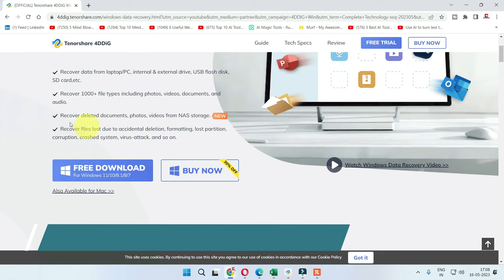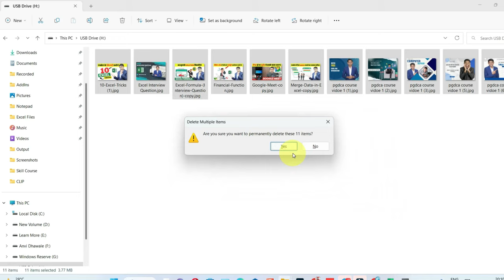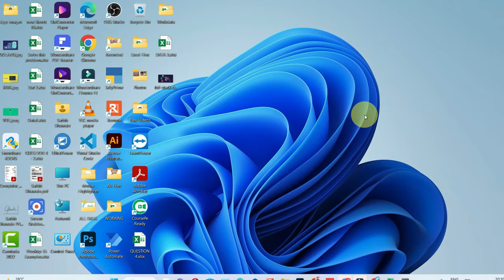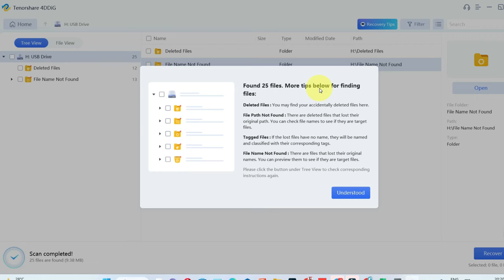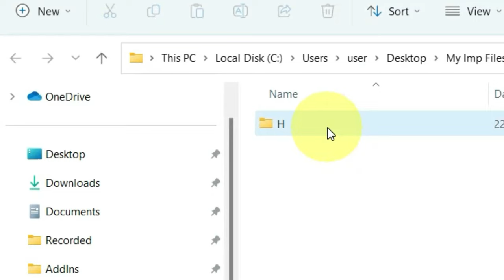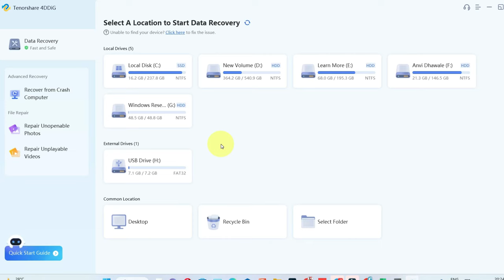How to recover permanently deleted files from Windows 10 in Hindi | Windows without backup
How to recover permanently deleted files from Windows 10 in Hindi with 4DDiG

Let's talk about the best data recovery tool for Windows. There are many tools available in the market, but the one we recommend is 4DDiG Data Recovery. It's a powerful tool that can recover lost or deleted files from various devices, including hard drives, SSDs, USB drives, memory cards, and more. It's user-friendly and has a simple interface that makes it easy for anyone to use. it Also Available for Mac.

Course Features :
✅ PDF Shortcuts
✅ Course Completion Certificate
✅ Instant Access